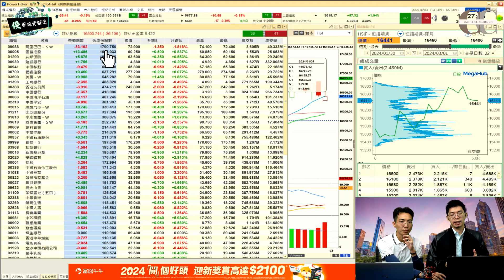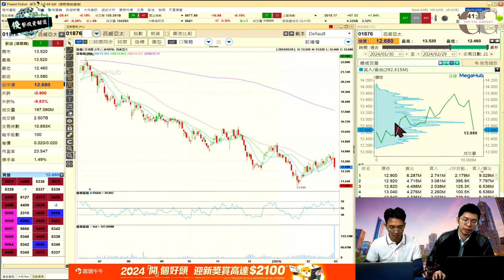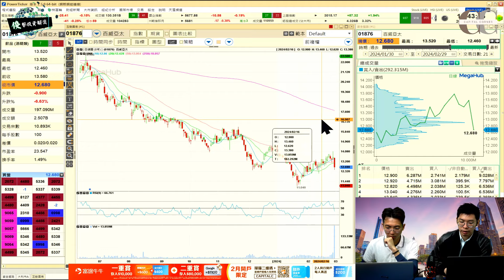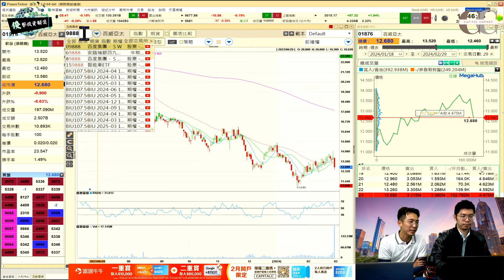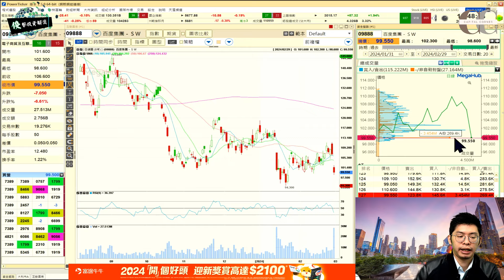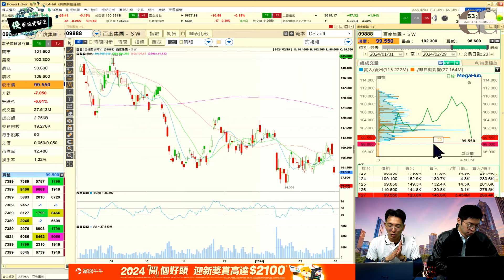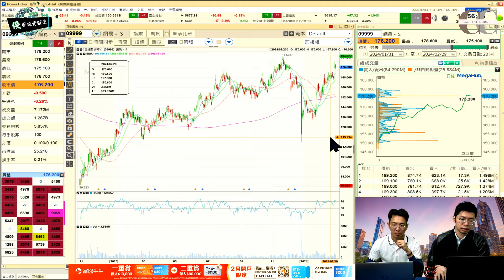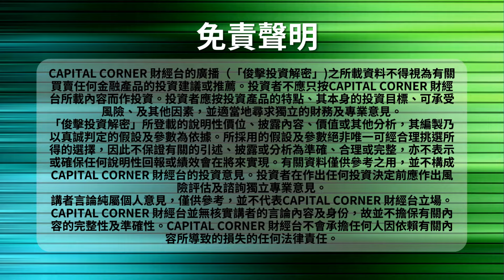【俊擊投資解密】業績期冇面俾！港股AI之首業績大解構，港交所股價大暴走！｜嘉賓: 何啟俊 Bevis Ho (俊賢資產管理投資總監)｜01/03/2024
【俊擊投資解密】業績期冇面俾！港股AI之首業績大解構，港交所股價大暴走！

嘉賓: 何啟俊 Bevis Ho （俊賢資產管理投資總監）
主持人: Parkie

直播重點:
00:00 直播開始
01:59 恒生指數 (^HSI)
09:16 長實集團 (1113.HK)
11:37 香港交易所 (0388.HK)
18:49 百威亞太 (1876.HK)
26:20 百度集團－ＳＷ (9888.HK)
32:45 網易－Ｓ (9999.HK)
33:57 騰訊控股 (0700.HK)

記得Like同埋Subscribe同埋Share比你哋嘅朋友！
直播的投資分析頻道？ 即刻去👇🏻

2024開個好頭 3重迎新獎賞高達$2100

優惠1
新客開戶多重賞-高達$1700
60天内入金並留存累計淨入資達$10,000或以上
1）阿里巴巴 - 1股 或（價值約港幣$600）
2）$400電子超市禮券
60天内入金並留存入金累計淨入資達$80,000或以上
Google - 1股（價值約港幣$1100）

優惠2
輸入兌換碼【CAPITALC】可獲額外$200現金券
換領方法：
1. 下載【富途牛牛】（按此）
2. 開戶前在活動中心（按此）輸入兌換碼【CAPITALC】
3. 立即開戶

優惠3
二人同行開戶 各獲$200超市禮券

截至2023年12月19日收市價，阿里巴巴 (NYSE:BABA)股價為US$74.390/股
截至2023年12月18日收市價， 谷歌（NASDAQ: GOOGL）股價為US$137.19/股
本廣告由富途證券國際(香港)有限公司提供。內容不應被視為邀約、招攬、邀請、建議買賣任何投資產品或投資決策之依據，亦不應被詮釋為專業意見。投資涉及風險，股票價格可升可跌，投資前請充分理解產品風險並諮詢專業意見。

*「富途牛牛」是一站式金融投資交易平台，證券服務及此廣告由富途證券國際(香港)有限公司提供。本內容不構成任何證券、金融產品或工具要約、招攬、建議、意見或任何保證，內容未經香港證券及期貨事務監察委員會審閱。投資涉及風險，投資者應仔細閱讀基金資訊及相關文件（包括其風險因素）。